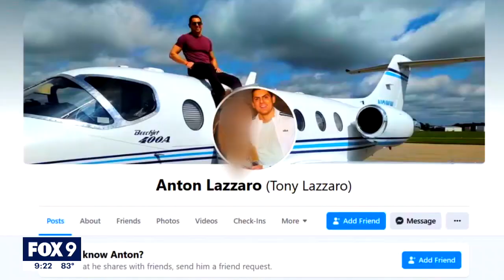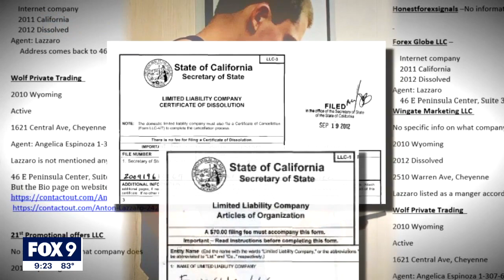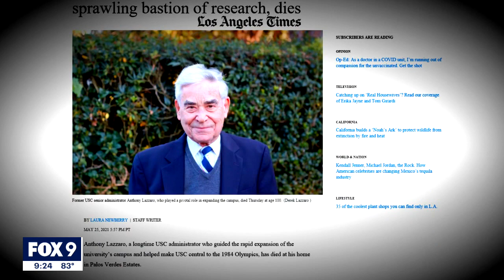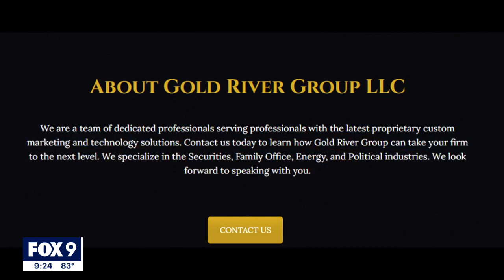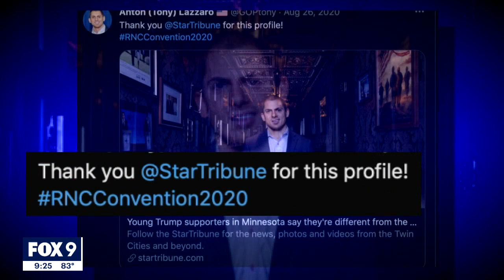The making of Tony Lazzaro | FOX 9 KMSP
FOX 9 takes a look at Tony Lazzaro, the GOP donor who is facing charges for sex trafficking of minors.